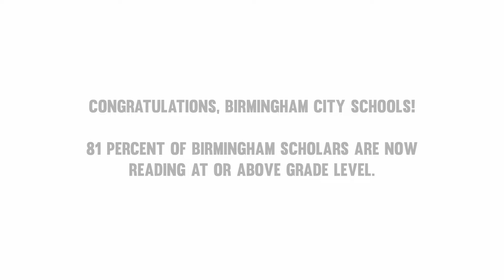Congratulations BCS 3rd Graders!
In September 2023, Mayor Randall L. Woodfin made a call for community volunteers to help third-graders achieve reading proficiency in preparation for the Alabama Comprehensive Assessment Program (ACAP) testing.

The City of Birmingham Department of Youth Services assisted in recruiting volunteers for the Page Pals program, which served 27 Birmingham City Schools this school year.

A total of 535 volunteers participated, including 14 retired educators. That's up from 302 volunteers in the 2022-23 school year, a 77% increase in volunteerism year over year in the Page Pals program.

The result: 81 percent of Birmingham scholars reading at or above grade level.